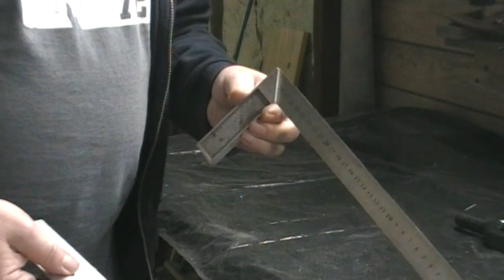Bricolage : 3 astuces faciles à réaliser à la maison ….. Kastepat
Dans cette vidéo je vous présente 3 astuces qui rendent le bricolage facile.
Plan construction .